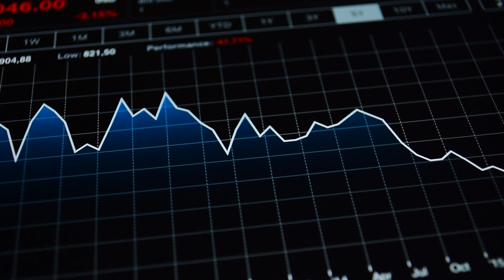Big Pharma And The Academia Are Doing Genetic Manipulation Of Sars-Cov2 Virus 🧪❌️ - Matt Ridley